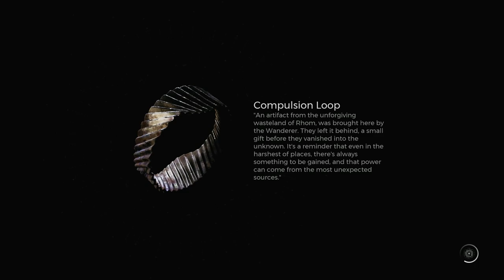Remnant 2 Complete Playthrough [Steve and Eddy] (Play24)